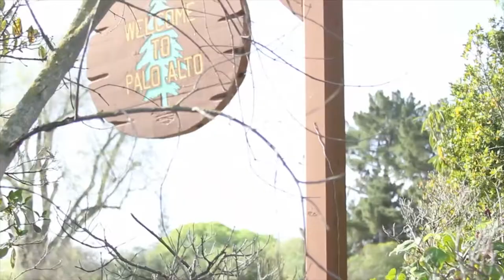Carrie Grimes, Google | Stanford Women In Data Science (WiDS) Conference 2015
Google it: The evolution of search

Google, the trailblazer of all search engines, has made a powerful impact over the years in the way users and businesses interact online.

Carrie Grimes, distinguished engineer at Google, has been with the company since its early days, and she caught up with Jeff Frick, host of theCUBE, from the SiliconANGLE Media team, at the Women in Data Science Conference held at Stanford University to explain Google’s processes and the evolution of search.

The new questions

In the past, to extract meaningful data meant using algorithms; however, Grimes stated, “Now we actually have to ask questions, such as how do you make a business decision based on this data.” She believes that blending the computational ability of computer science with the confidence gained from statistics is critical for companies such as Netflix, Amazon or Google to make business-based decisions.

Grimes describes how traditionally the goal is to look at customer and user data and derive value, but now it is also essential to focus on the backend, where data science is really important to help make business decisions. According to Grimes, some of the considerations are: “How do I use data science to pick the optimal point? How much computational power do I put into indexing a tweet versus the value of going out and getting a whole new set of content that is more static?”

Grimes pointed out that you can’t force the algorithms Google uses to index, to crawl and to find the right meaning of content and keywords. She referenced the amount of content people are creating and having to decide whether to invest in compute power or invest in a feature, a cool new rendering or the ability to understand structured data. “That’s the kind of tradeoff we have internally,” she said.

New data issues to tackle

Grimes has worked for Google since 2003 and has seen the steady need to progress and adapt. She commented on how industry outsiders don’t understand the pressure from users. As search becomes more intelligent, customer expectations become higher.

When she began her career at Google, she recalled that a great deal of effort went into content that was static, managing scale and moving data around. Now, personalized recommendations and understanding the nuances about knowing who is searching and what the searches mean are a much larger focus for data scientists today than it was 10 years ago.